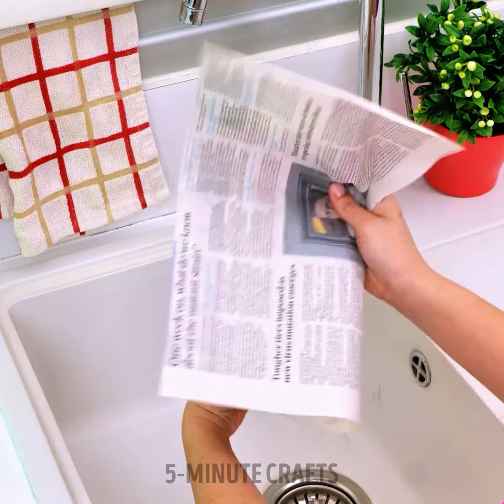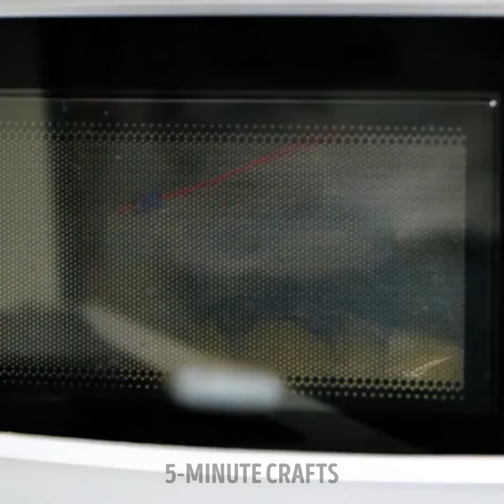Satisfying TikTok fridge organization hacks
In this satisfying video, we dive into the world of TikTok fridge organization hacks that will transform your refrigerator into a beautifully organized and efficient space. From clever storage solutions to creative labeling techniques, these hacks will help you declutter, streamline, and maximize the storage capacity of your fridge. Whether you're a neat freak looking to maintain order or simply seeking inspiration for a more organized kitchen, our curated selection of hacks has something for everyone. Join us as we explore the mesmerizing world of fridge organization on TikTok and discover satisfying tips that will make your fridge a joy to open and navigate.